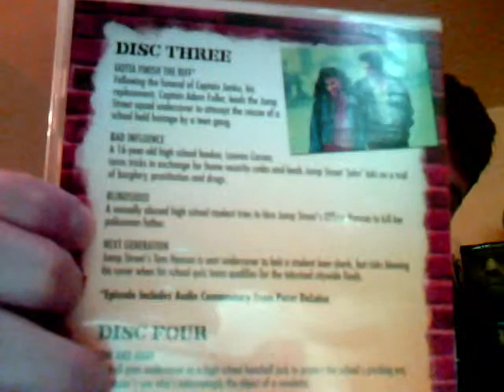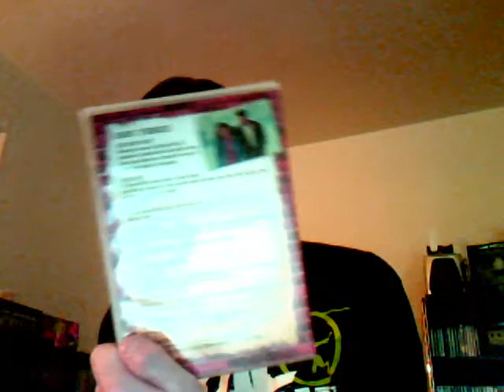21 Jump Street{S1 EP 09} Blindsided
DIRECTED BY: David Jackson

WRITTEN BY: Jonathan Lemkin

GUEST STARS:
Sherilyn Fenn as Diane Nelson
Robert Hallack as Gibb
Courtney Gains as Birch
Tom O'Rourke as Captain Nelson

NOTE: Sal Jenco joins the cast as Sal "Blowfish" Banducci